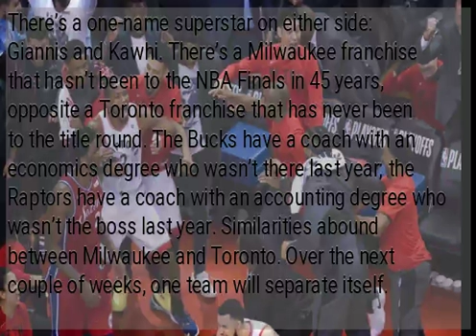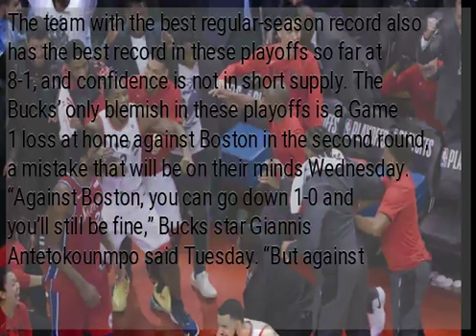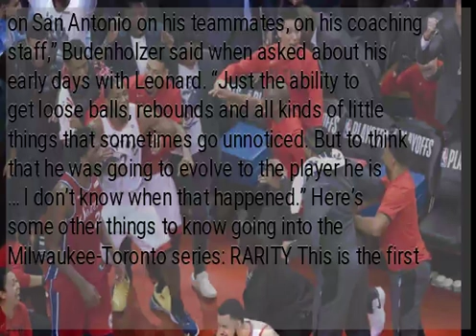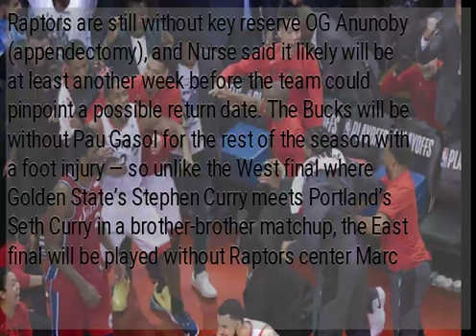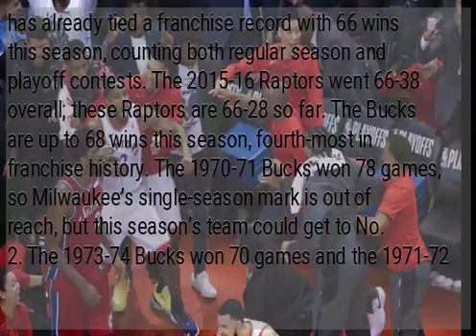Bucks, Raptors begin deciding Eastern Conference title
There’s a one-name superstar on either side: Giannis and Kawhi. There’s a Milwaukee franchise that hasn’t been to the NBA Finals in 45 years, opposite a Toronto franchise that has never been to the title round. The Bucks have a coach with an economics degree who wasn’t there last year; the Raptors have a coach with an accounting degree who wasn’t the boss last year. Similarities abound between Milwaukee and Toronto. Over the next couple of weeks, one team will separate itself. The top-seeded Bucks play host to the second-seeded Raptors on Wednesday night in Game 1 of the Eastern Conference finals. They had the best records in the NBA this season — Milwaukee went 60-22, Toronto went 58-24 — and one of them will have home-court advantage for the NBA Finals starting May 30. “You can’t get caught up in people’s expectations,” Raptors star Kawhi Leonard said Tuesday. “You’ve got to worry about self-expectations, team expectations, and winning, and that’s what we have to focus on. It doesn’t matter about the one-on-one match-up. This game isn’t a one-on-one basketball game.” Leonard made the shot that sent Toronto to the conference final, a buzzer-beating corner jumper over Joel Embiid that bounced on the rim four times before dropping. The Bucks, predictably, were impressed. However, they weren’t rattled. The team with the best regular-season record also has the best record in these playoffs so far at 8-1, and confidence is not in short supply. The Bucks’ only blemish in these playoffs is a Game 1 loss at home against Boston in the second round, a mistake that will be on their minds Wednesday. “Against Boston, you can go down 1-0 and you’ll still be fine,” Bucks star Giannis Antetokounmpo said Tuesday. “But against Toronto, it’s hard to be in that spot, to lose the first game in your home.” Milwaukee coach Mike Budenholzer is acutely aware of all that Leonard brings to the table. He was an assistant in San Antonio when Leonard was getting started there — after the Spurs, somewhat ironically, traded George Hill to Indiana for Leonard’s draft rights. Hill is now the Bucks’ backup point guard. “He made a great first impression on San Antonio on his teammates, on his coaching staff,” Budenholzer said when asked about his early days with Leonard. “Just the ability to get loose balls, rebounds and all kinds of little things that sometimes go unnoticed. But to think that he was going to evolve to the player he is … I don’t know when that happened.” Here’s some other things to know going into the Milwaukee-Toronto series: RARITY This is the first East final since 2006 where neither coach was leading his respective team a year earlier. Miami’s Pat Riley faced off against Detroit’s Flip Saunders in 2006; Riley was in the Heat front office the previous year, and Saunders was getting fired by Minnesota. Raptors coach Nick Nurse was an assistant with the Raptors under Dwane Casey last season, and Budenholzer was in the final year of his stint with Atlanta. INJURY WATCH The Raptors are still without key reserve OG Anunoby (appendectomy), and Nurse said it likely will be at least another week before the team could pinpoint a possible return date. The Bucks will be without Pau Gasol for the rest of the season with a foot injury — so unlike the West final where Golden State’s Stephen Curry meets Portland’s Seth Curry in a brother-brother matchup, the East final will be played without Raptors center Marc Gasol facing his brother. POWER MATCHUP This is the first time an East final has paired teams that posted at least 58 regular-season wins since 2011, when Miami (58-24) beat Chicago (62-20). It’s the 33rd time that a No. 1 seed has faced a No. 2 seed since the 16-team format was put into use in 1984; in the East, No. 2 seeds have beaten No. 1 10 of 18 times, and in the West it’s the No. 1 seeds with an 8-6 edge. CHASING HISTORY Toronto has already tied a franchise record with 66 wins this season, counting both regular season and playoff contests. The 2015-16 Raptors went 66-38 overall; these Raptors are 66-28 so far. The Bucks are up to 68 wins this season, fourth-most in franchise history. The 1970-71 Bucks won 78 games, so Milwaukee’s single-season mark is out of reach, but this season’s team could get to No. 2. The 1973-74 Bucks won 70 games and the 1971-72 Bucks won 69. MONEY MATTERS